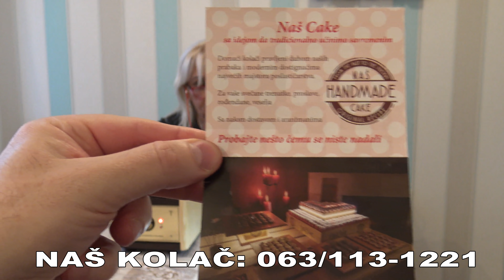SRPSKA VANGA MILIJANA MINJA SPASOJEVIĆ: SRBIJA, KOSOVO I SVET U KRIZI